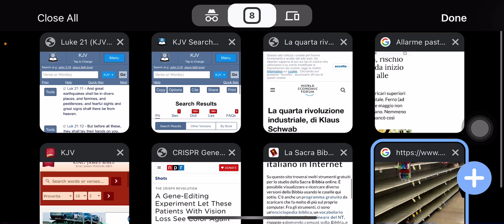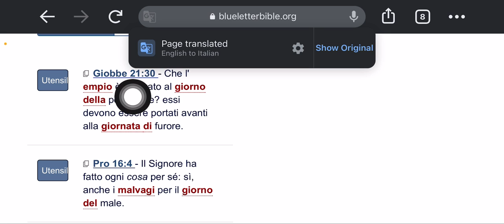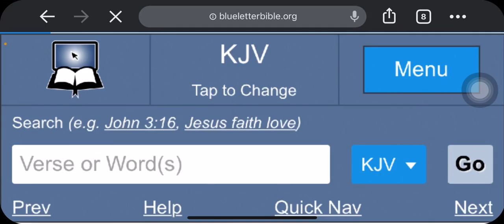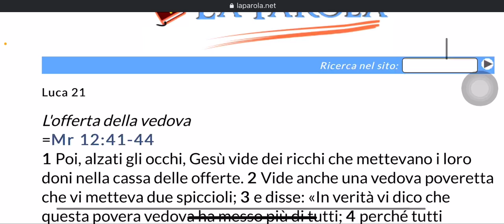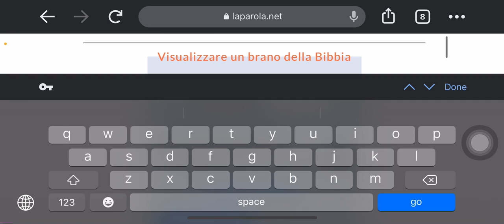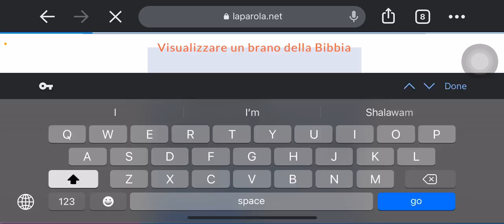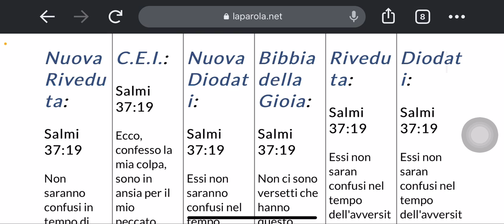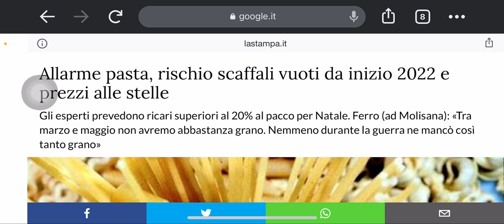In arrivo la carestia 🛸🥶🛸